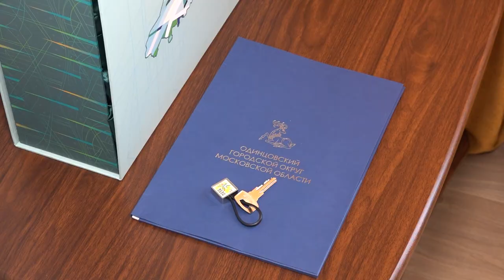Вручение ключей от квартиры военнослужащему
Ключи от новой просторной квартиры с ремонтом и мебелью торжественно передали военнослужащему в Одинцове. Такой подарок ко Дню Рождения и Дню Защитника Отечества получил участник боевых действий Александр из бригады спецназа ВДВ из рук главы муниципалитета Андрея Иванова.